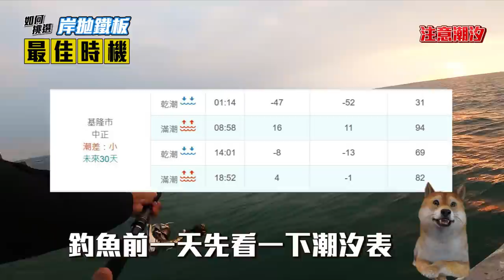【從0開始學岸拋鐵板 判斷釣況篇 EP.6】在對的時間和對的地點，大大提升岸拋鐵板中魚機率!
常常聽到老前輩說，以前隨便丟都有魚，但到現在生態不如從前的狀況下，想要更好體驗岸拋鐵板的話，就要增加些知識，讓我們在有限時間內，提高最大中魚效率。

00:00 前言
00:43 重點1-地點
01:24 重點2-餌魚
02:58 重點3-潮汐
05:15 重點4-觀察流水和其他
06:00 結論
06:38 安平北堤中魚

這支影片的背景是在台南的安平北堤喔～